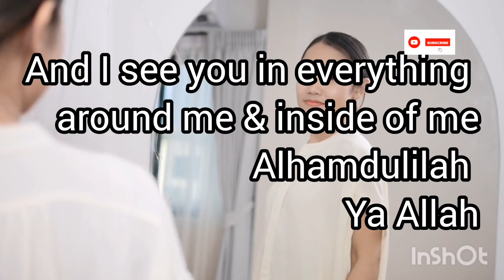Mirror work Islamic affirmations 😍🤲❤️Alhamdulilah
As salaam walaykum waragmathula wabarakathu all ❤️💙💕

This video is meant to help heal your relationship with yourself and with Allah Almighty Ameen.

I hope you enjoy the mirror work exercise and be kind to yourself. I wish you all a beautiful ending and a wonderful new Islamic year Ahead Ameen.
May All our Duas be accepted and may we always be of those who are grateful and conscious of Allah the Most Merciful, Most Affectionate, the Everliving and All Loving Ameen.

Alhamdulilah

Love & Duas
Zaida Julius lover of الله 😍🤲